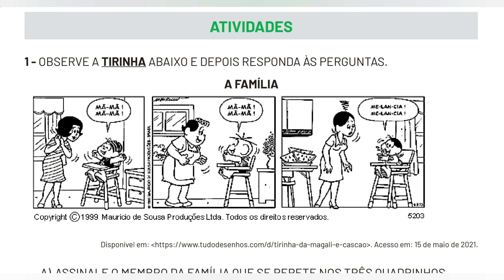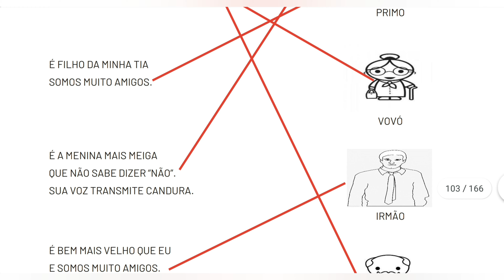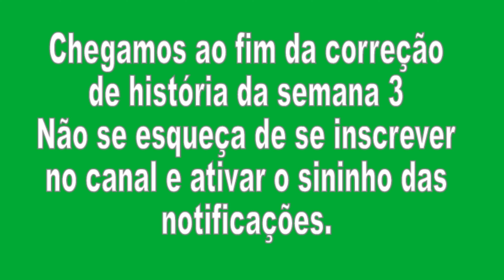Correção Pet 3 (2021) História Semana 3 1° Ano Ensino Fundamental I